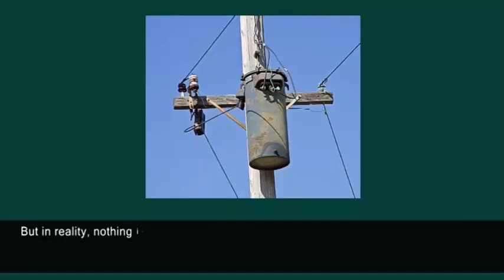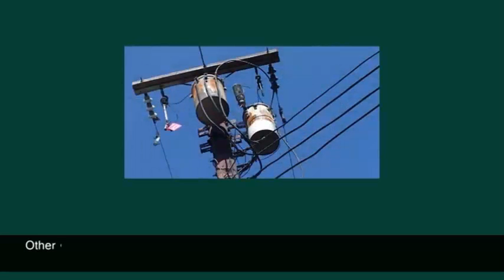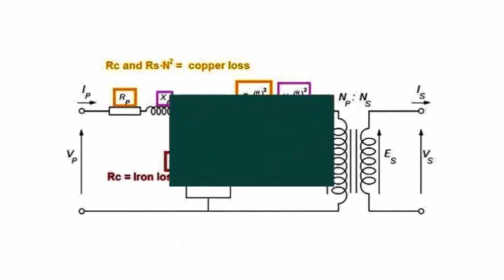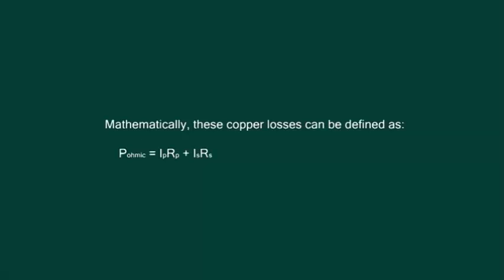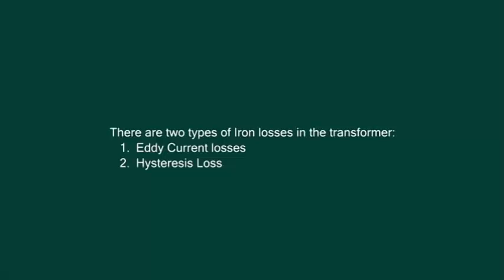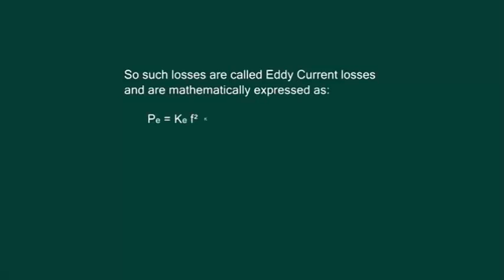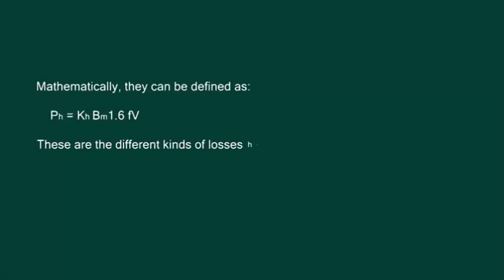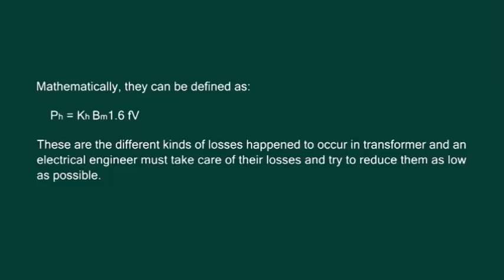এক ফেজ ট্রান্সফর্মার 11 5